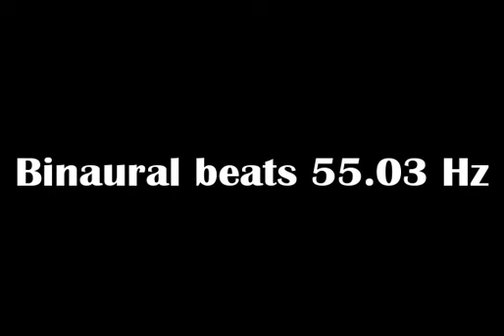binaural_beats_55 03hz